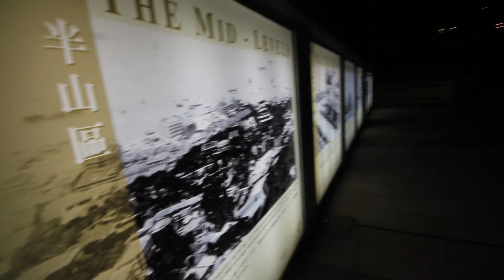Old vlogs Peak Tram 3